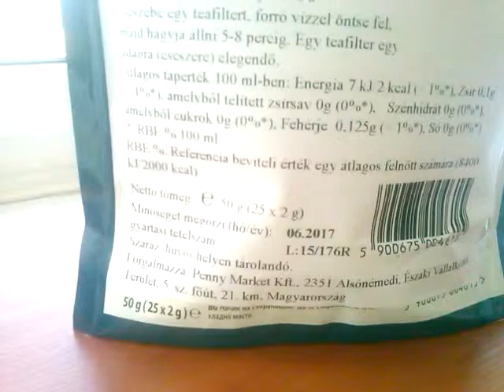CAM05539 Розсипний чай з ЕС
18,09,2015
Виробник Польша